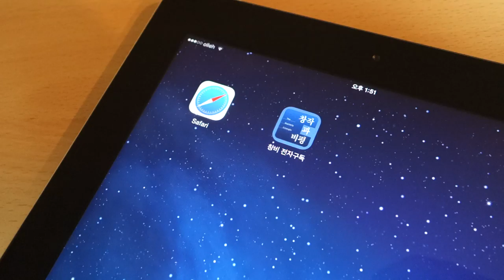홈화면추가ios